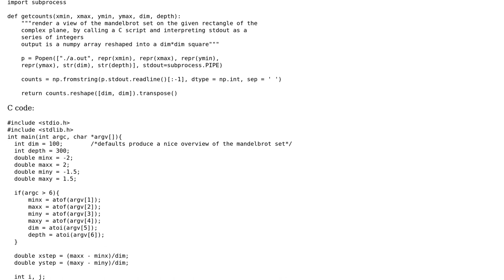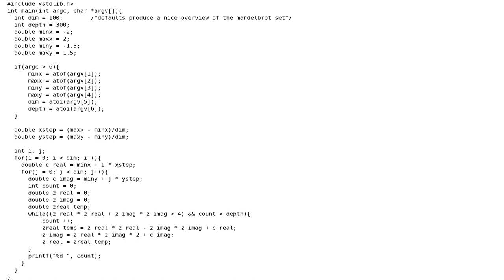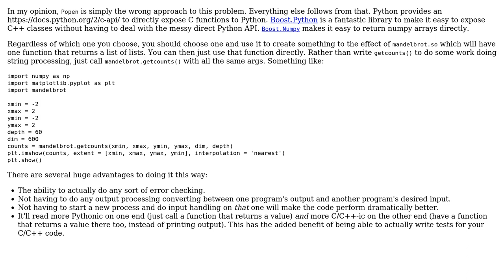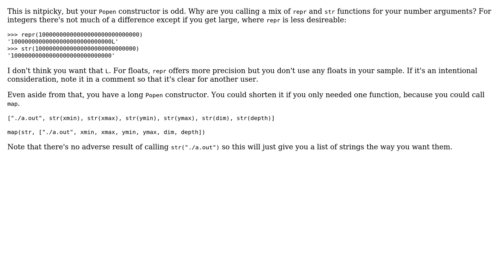Python code to run a C program that calculates whether points are in the mandelbrot set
Code Review: Python code to run a C program that calculates whether points are in the mandelbrot set

With thanks & praise to God, and with thanks to the many people who have made this project possible! | Content (except music & images) licensed under CC BY-SA | Music | Images & others | With thanks to user SuperBiasedMan user QuadmasterXLII user Barry and the Stack Exchange Network Trademarks are property of their respective owners. You are responsible for your own actions.